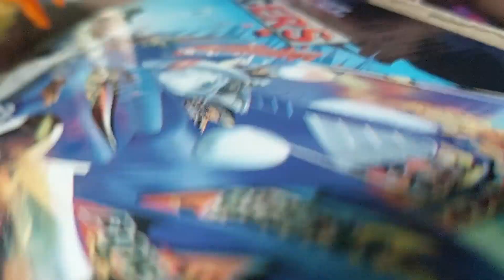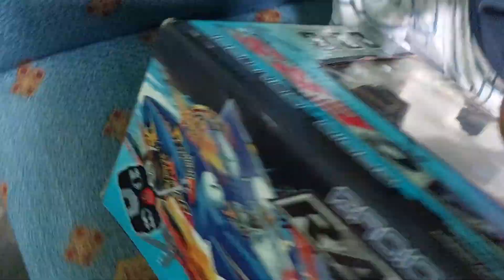Unboxing mainan mobil balap warna orange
Assalamualaikum teman teman, abang azzam mau unboxing mobil mainan warna orange